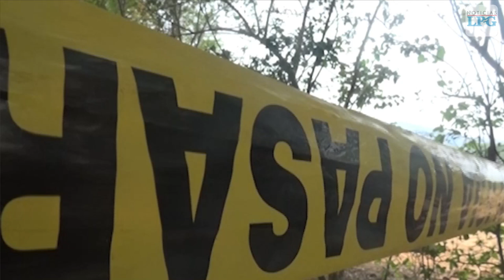Pandillas ordenan homicidios por mensajes cifrados, dice director de Penales